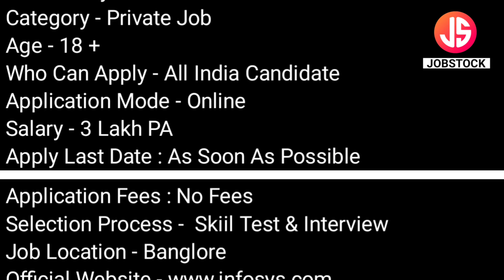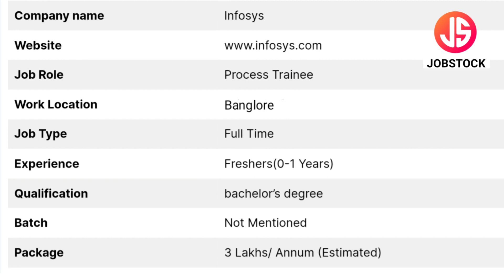Infosys Recruitment 2023 | Infosys BPM Hiring 2023 | Process Executive Job | JobStock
Infosys has announced Process Trainee Posts.
In this Video, I've Explained Post Vacancy, Post Name, Educational Qualification, Selection Process, Syllabus Pattern & How to Apply Online. Infosys is currently Recruitment For Freshers Candidates. This is the best job for you to start your career.
Educational Qualification Required :- Any Degree

So that every day a new job update is immediately available.

Infosys Job Vacancy 2023
Infosys Banglore Recruitment 2023
Infosys Banglore Job
Infosys Job In Banglore
Infosys BPM Hiring 2023
Infosys Process Executive Job
Infosys Fresher Job
Infosys Jobs
Infosys BPM Jobs
Process Executive Job